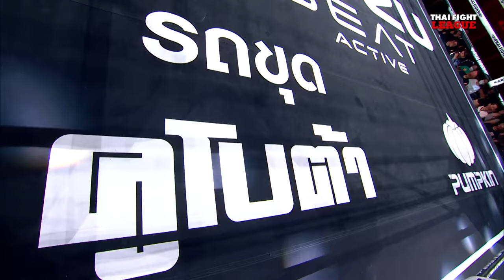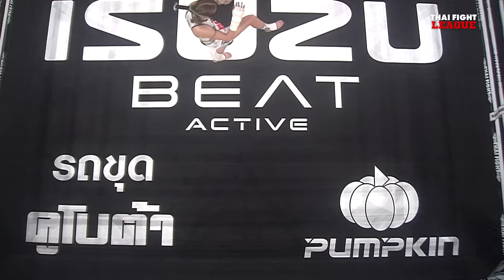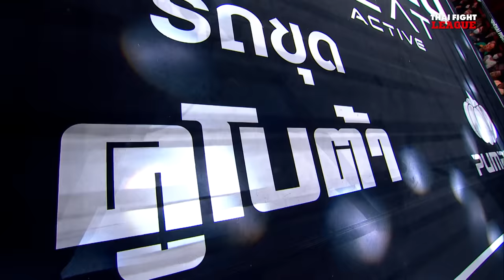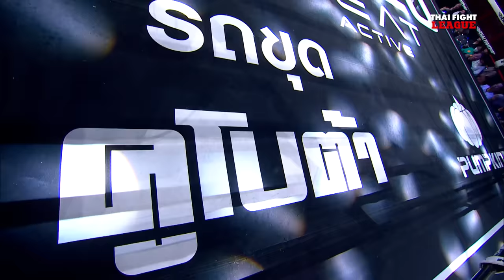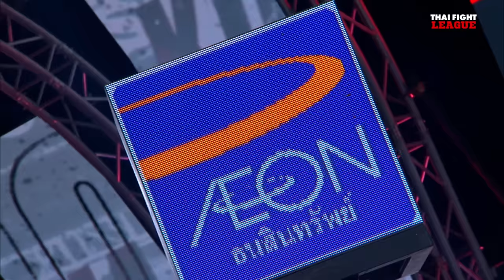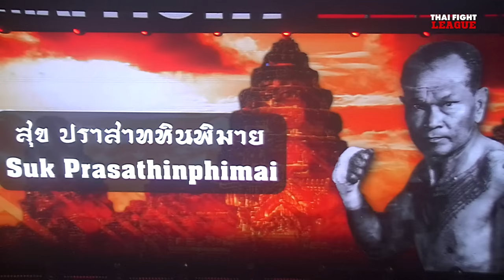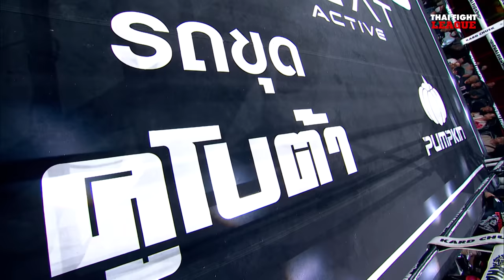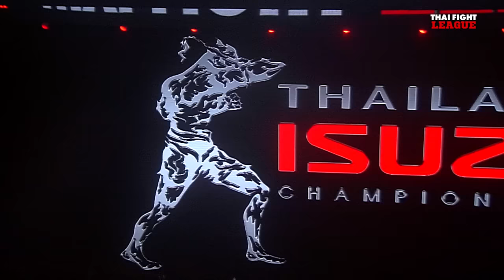THAI FIGHT LEAGUE #29 | ไทยไฟท์ลีก #29 | 18 ก.พ. 67 [FULL]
THAI FIGHT LEAGUE วันอาทิตย์ที่ 18 กุมภาพันธ์นี้ มาสนุกเร้าใจ กับสุดยอดมวยบู๊แห่งยุค “ดาวแพร่ แม็คเคมีภัณฑ์”, “ธงชัย เพชรรุ่งเรือง”, “เพชรเอก บ้านไร่มณฑา”, “เงาปีศาจ อ.นิตยาพร” ที่ชวนกันมายืนซดกับมวยต่างชาติ และคู่มวยที่พร้อมจะเดือด เพื่อมาพิสูจน์หัวใจของนักสู้ บนสังเวียนแห่งนี้
00:00 เปิดรายการ
02:27 ราเชล มาลาเตสต้า 🆚 จีเซล เวิร์ท
26:07 ก้องชัย ช.ชัยวัฒน์ 🆚 มาซูด โมกิเมียน
46:14 สิบสองปันนา เกียรติวินัย 🆚 ก้องริมพรหม อบต.โนนทอง
54:34 เงาปีศาจ อ.นิตยาพร 🆚 มั่งสูงเนิน ท.พิทักษ์สูงเนิน
01:08:49 เพชรเอก บ้านไร่มณฑา 🆚 จอร์จ คาสโตร
01:19:29 ธงชัย เพชรรุ่งเรือง 🆚 เฟอร์ดาฟส์ เออร์คินอฟ
01:32:10 ดาวแพร่ เศรษฐีเรือทอง 🆚 โมห์เซ่น อะยานัท
วันอาทิตย์ที่ 18 กุมภาพันธ์ 2567 (ถ่ายทอดสดการแข่งขัน)